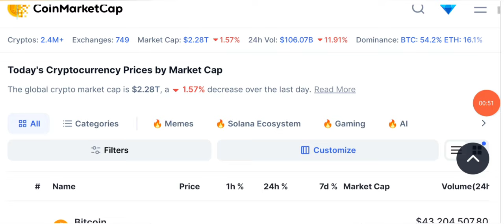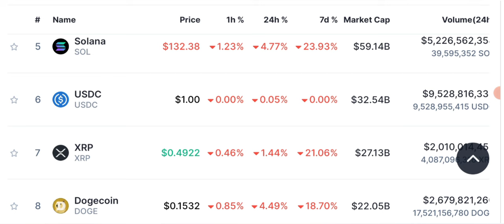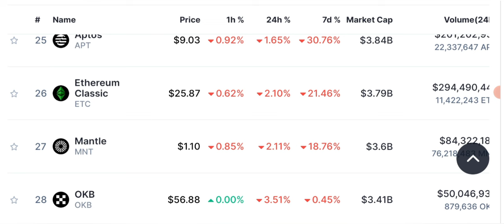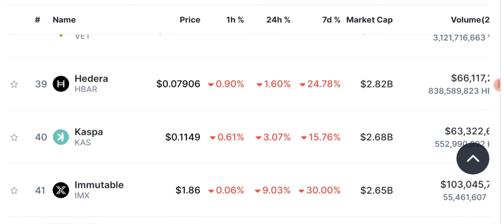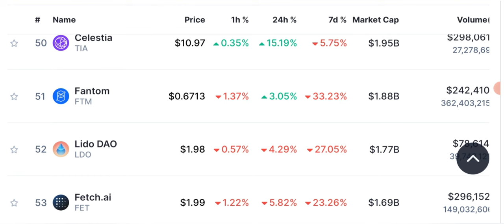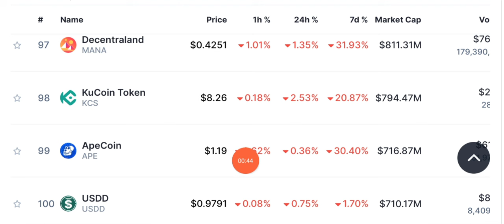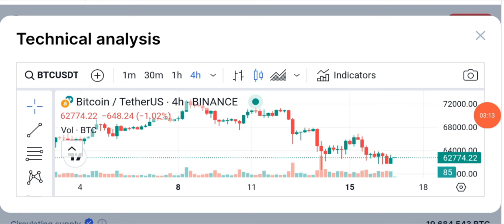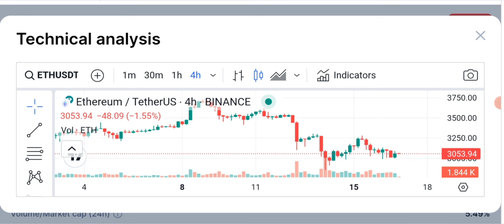🚨Trouble 😵‍💫 Latest Crypto Market News & BTC Updates Today 📊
In this video, we dive deep into the world of BTC and explore the latest updates and market trends. Stay ahead of the game with our comprehensive analysis, expert insights, and insider secrets..

🔴 Table of contents:

00:00 : intro
01:53 : Crypto News
03:20 : Daily Crypto Market Analysis
06:45 : Ethereum/BTC prediction
10:18: MARKET UPDATES
15:00 : outro

🔴🔴🔴Popular Uploads 🔴🔴🔴

__________/SOCIAL LINKS\____________